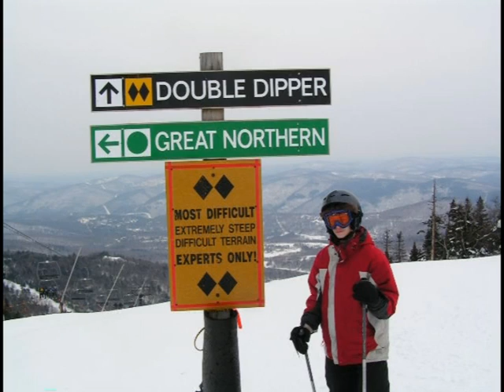Anthony's Birthday Part2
I fixed the volume.